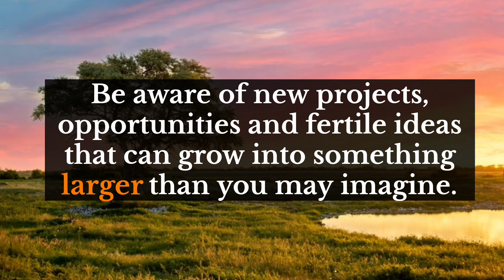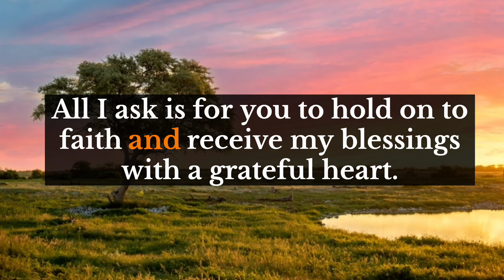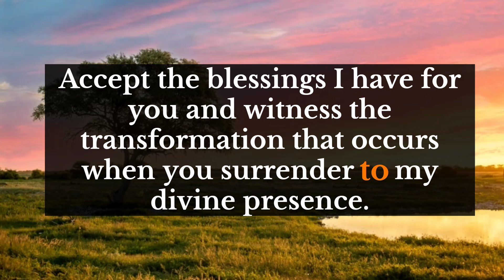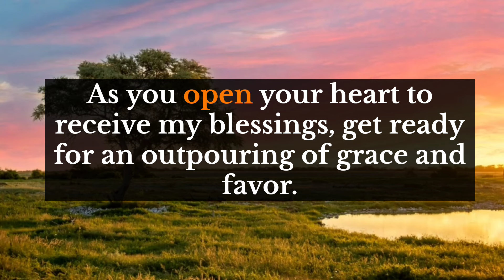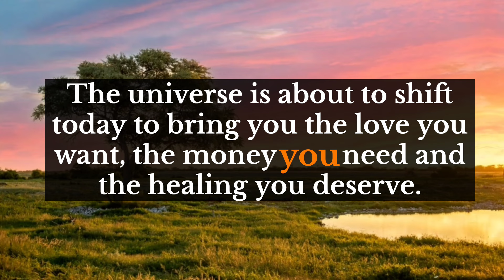God's message❤️This is not a joke. Someone is returning back to your life this Friday due to..